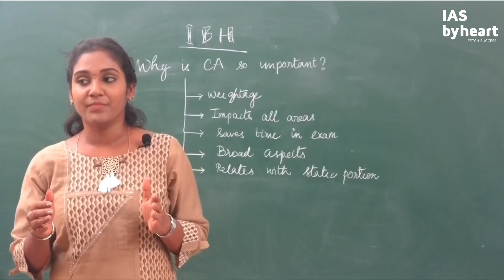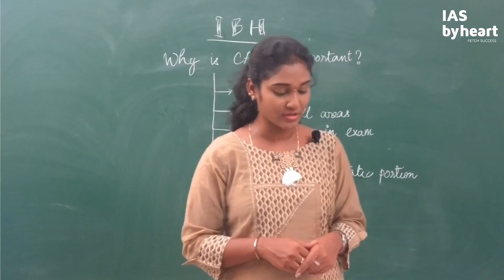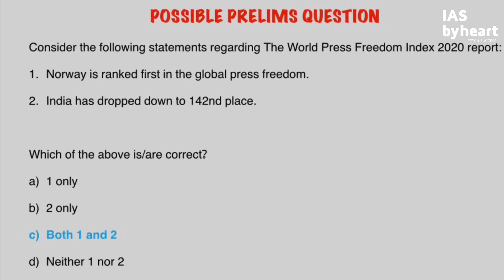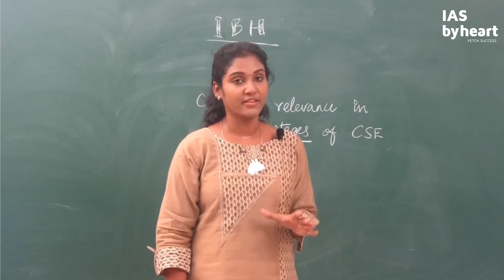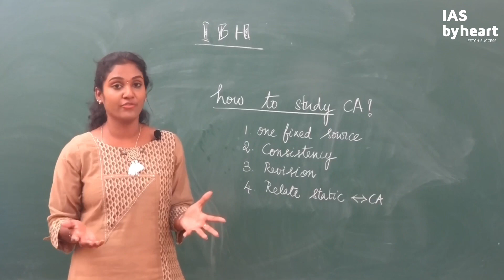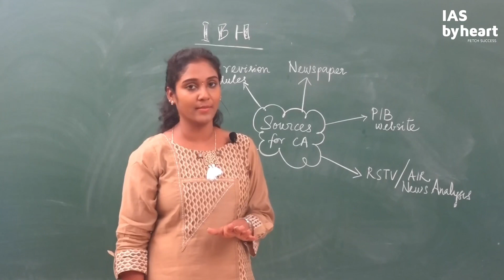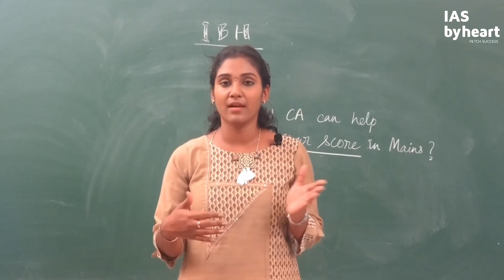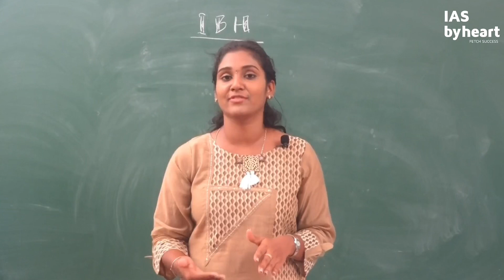Mastering Current Affairs for UPSC | Sunanthaa Vijay | Online UPSC Foundation Program | IASBYHEART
Freedom Batch 2020

Real freedom lies in Education. IASBYHEART  serves as a path that leads to LBSNAA. Freedom batch classes for UPSC starts from August 10th 2020.

IASBYHEART in its unique intiative of Online Foundation Program has tried to help UPSC aspirants to conquer and cover the vast area - Current Affairs. This video will help aspirants to know the importance, sources and study materials for Current Affairs preparation for all three stages of the UPSC CSE examination.

ONLINE UPSC FOUNDATION PROGRAM:
Dreams Doesn't have any Lockdown. Join our Online UPSC Foundation Program.